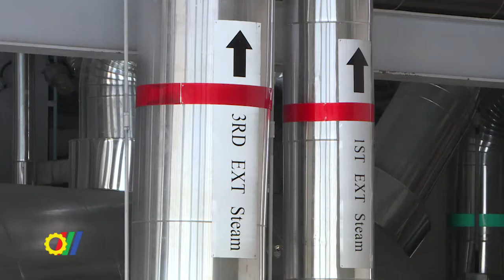Sử dụng năng lượng tiết kiệm và hiệu quả hướng đến sự phát triển bền vững ngành năng lượng Việt Nam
Nghị quyết số 55 - NQ/TW ngày 11/2/2020 của Bộ Chính trị về định hướng Chiến lược phát triển năng lượng quốc gia của Việt Nam đến năm 2030, tầm nhìn đến năm 2045 là chủ trương lớn của Đảng nhằm định hướng dài hạn chiến lược an ninh năng lượng nói chung, sự phát triển bền vững, ổn định của ngành năng lượng Việt Nam nói riêng. Việc triển khai hiệu quả Nghị quyết số 55-NQ/ của Bộ Chính trị và Nghị quyết số 140/NQ-CP về chương trình hành động của Chính phủ thực hiện Nghị quyết số 55 NQ/TW là yếu tố quan trọng đảm bảo phát triển bền vững ngành năng lượng và an ninh năng lượng, tiến tới đưa Việt Nam trở thành một quốc gia sử dụng tiết kiệm và hiệu quả năng lượng…